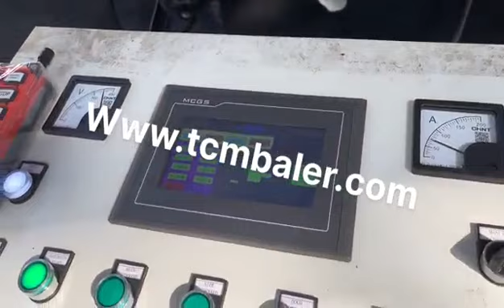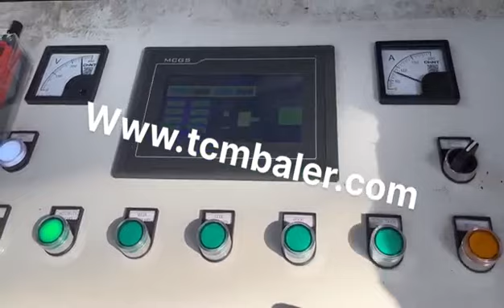aluminum alloy press machine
Details of aluminum alloy press machine, copper alloy extrusion press, aluminum scrap press machine,

MATDAS is a professional aluminum alloy press machine manufacturer and supplier in China for more than 20 years, and we can offer aluminum alloy press machine for sale with a cheap wholsale factory price for our customers without any agent or dealers if you wanner buy our aluminum alloy press machine.